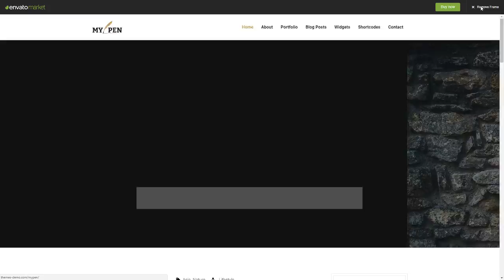My Pen - Minimal Blog Khajag Garegin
Columns 4+

 Documentation Unrated

 Layout Responsive

 Tags blog, blogger, blogging, elegant, feminine, floral, magazine, minimal, multipurpose, news, personal, responsive, small blog, travel, writer